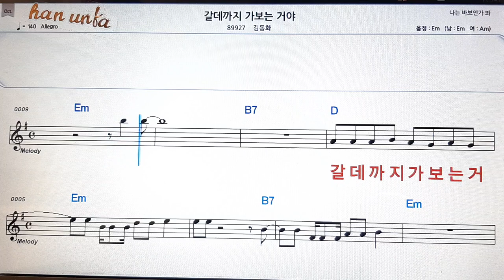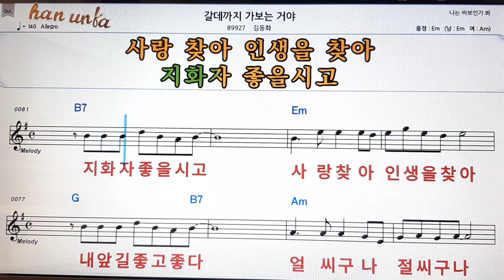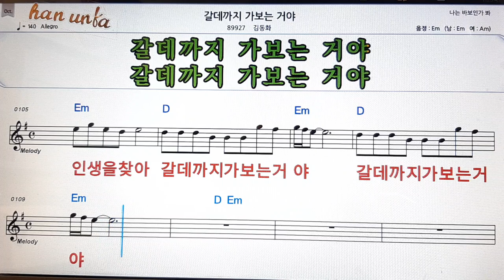갈때까지 가 보는 거야/김동화👍노래 반주, 코드 악보,가라오케💋Karaoke*Sheet Music*Chord*MR